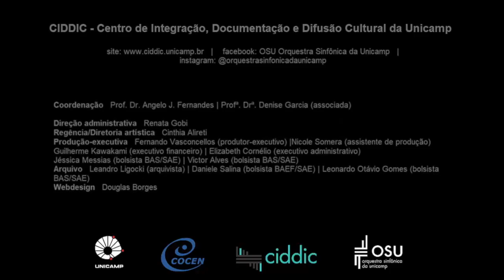A Grande Páscoa Russa, de Nicolai Rimsky-Korsakov | Série SegredosDeOrquestra | Fernando Hehl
Neste vídeo o trombonista da Orquestra Sinfônica da Unicamp (OSU) traz detalhes da obra "A Grande Páscoa Russa", de Nicolai Rimsky-Korsakov.

Sobre a série

A série "Segredos de Orquestra" é uma ação cultural voltada a todos os amantes da música sinfônica, destinada também aos interessados em conhecer um pouco mais sobre o universo de uma orquestra.

O projeto traz integrantes da Orquestra Sinfônica da Unicamp (OSU) compartilhando alguns dos desafios e peculiaridades que fazem da música sinfônica algo tão especial.

Gostou da ideia? Você também tem um segredo de orquestra para compartilhar? Gostaria de participar? Então, me mande a sua ideia! Vamos mostrar o valor da nossa música e da nossa profissão!